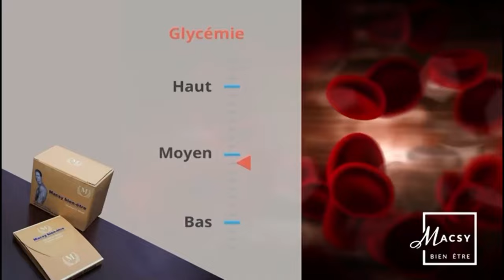Mfumu Ntoto répond coup sur coup à Christian Mwando ! Ça chauffe 🔥 grave !!